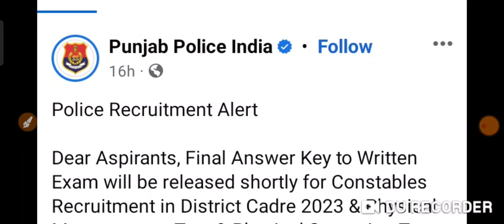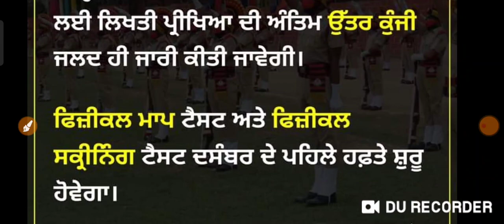Punjab Police Constable Recruitment ਵੱਡੀ ਖੁਸ਼ਖਬਰੀ ਸਾਰਿਆਂ ਲਈ